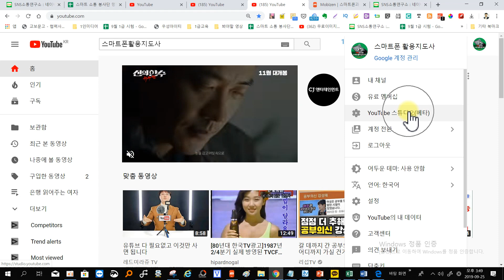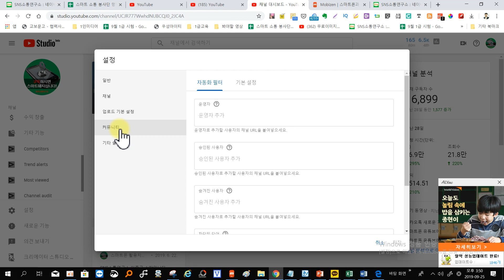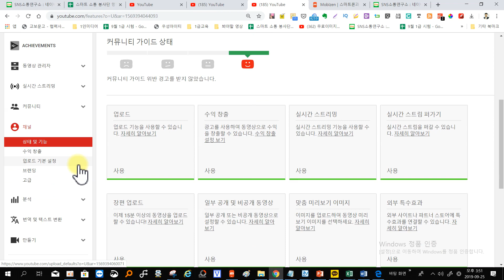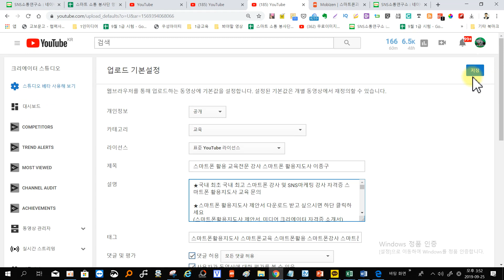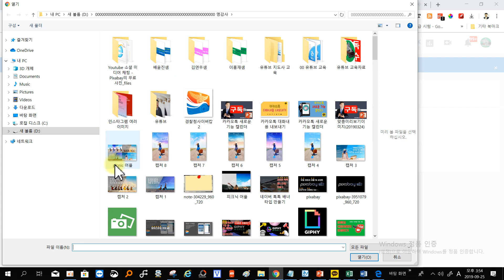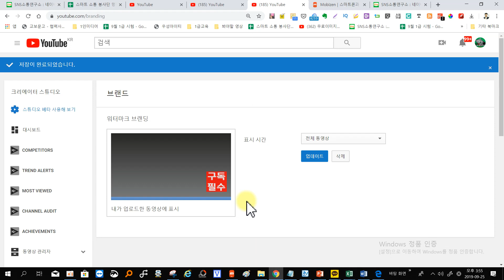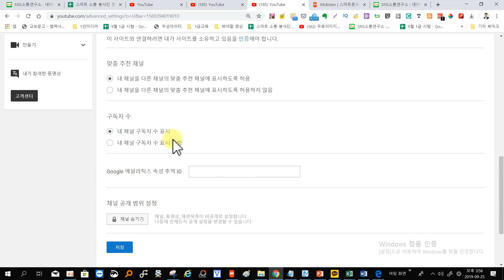유튜버 초보자들은 꼭 보셔요! - 유튜브 스튜디오 제대로 활용하기 - 스마트폰 활용 교육전문 강사 스마트폰 활용지도사 이종구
-유튜브 기본 설정 활용하기

-유튜브 설정 - 기본 업로드 설정 하는 법

-유튜브 구독 버튼 만들고 업로드 하는 법

-구독자수 안보이게 하는법

★국내 최초 국내 최고 스마트폰 강사 및 SNS마케팅 강사 자격증 스마트폰 활용지도사 교육 문의

★스마트폰 활용지도사 제안서 다운로드 받고 싶으시면 하단 클릭하세요
(스마트폰활용지도사 제안서, 미디어 크리에이터 자격증 소개서)

▶SNS 소통연구소 이종구 소장 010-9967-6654

▶소통대학교 홍은희 교육 총괄 본부장 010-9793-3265

★스마트폰 활용지도사 오픈 채팅방
(정보 공유의 방입니다. 사적인 내용은 자제해 주시면 감사하겠습니다)

비번은 제 개인톡으로 물어봐 주시면 알려드리겠습니다(SNS소통연구소에서 자격증 취득 하신 분에 한합니다)